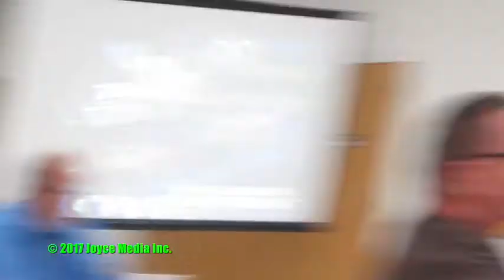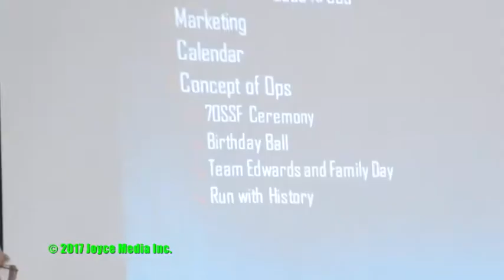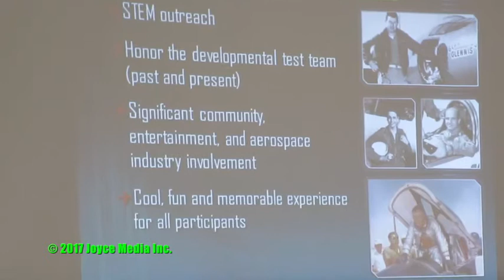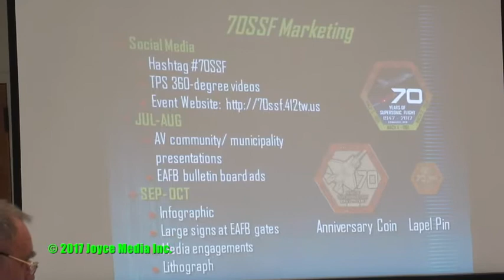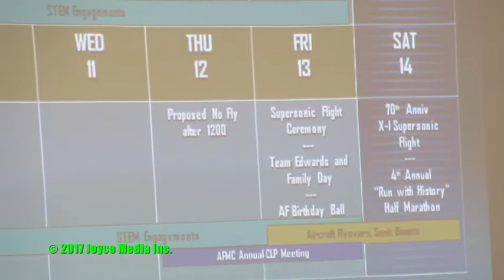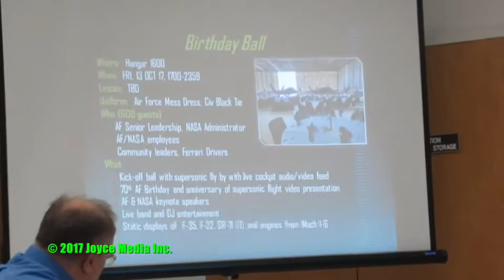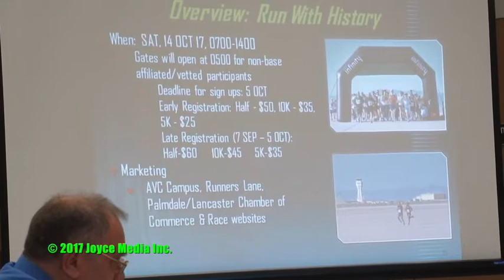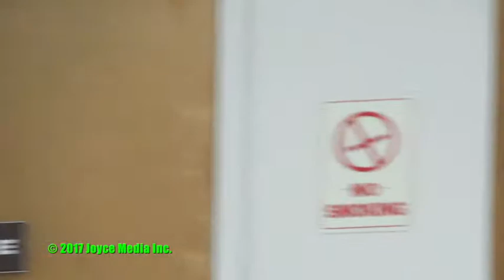20170720 • Rosamond Community Rebukes Local Government Weak Drug Enforcement• 93560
Kern County, California and the United States government all took big hits on July 20, 2017, when a packed house at
Hummel Hall repeatedly denounced local government’s obvious weakness to control big marijuana’s march on Rosamond.
Where are the guards for what the public wants. There aren’t any. These drug guys don’t obey any rules. They don’t
take out any business permits. They don’t collect or pay any sales taxes like regular businesses have to. They just
sell their stuff.
 Director Gerald Morris handed out more than 300 fliers before the Rosamond Municipal Advisory Council (RMAC)
meeting asking local people to come and make their feelings known. A diverse crowd did just that. General outrage
about big marijuana selling product in town, however they want to, loaded almost every public
comment. Even some people who seemed in favor of the drug for recreation, condemned the 22 weed businesses
feeding Los Angeles County residents from down below and military personnel from Edwards Air Force
Base.  But representative government at all levels took the biggest hit for not being able to do anything at all about the
out-of-control marijuana sellers in Rosamond who overrule the 79% vote against the drug.
“I want to see that’s something’s getting done. As a parent with my kids growing up here I don’t want
them to be exposed to what’s going on right now. I came from the city down below to get away from all that.
I thought this would be the best place to do it. And three years ago it was; nice and quiet. But obviously its
turning out to be the same way.
 "You don’t have to be dumb to see that half the people coming here are coming for the marijuana
dispensaries and because the police is not here. What do I have to do to bring the sheriff back here?"